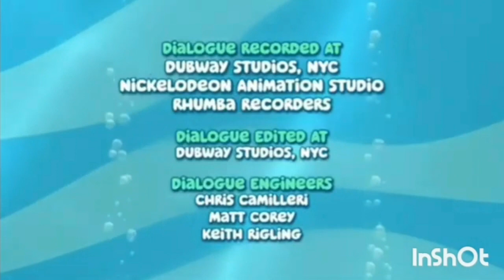bubble guppies a flurry of emotions part 1 of 2 end credits